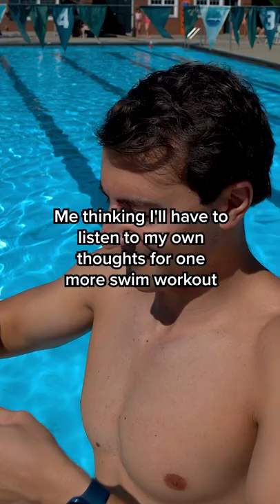Listen to Your Favorite Music During Your Swim Workout!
We all have that one song we sing in our head to get us through our swim workout 🎶  But what if you could listen to music underwater? ⁠
Now you can! Save 15% on the Swimbuds Bone Conduction headphones from Underwater Audio with the code MYSWIMPRO ➡️